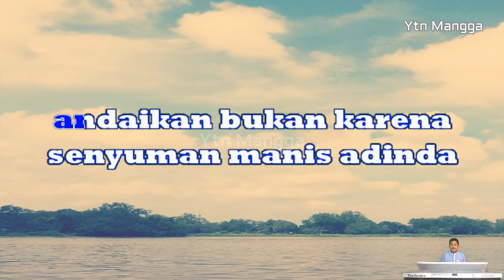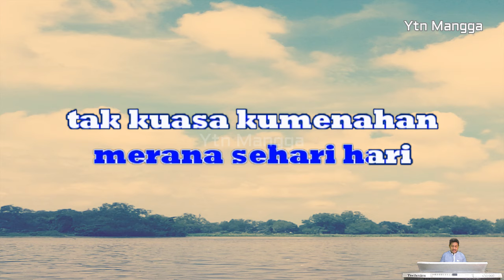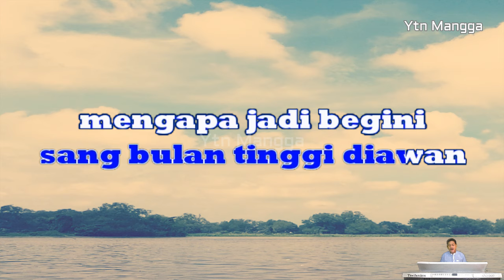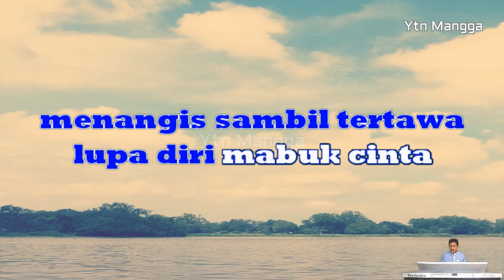Diam diam jatuh cinta karaoke D'lloyd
sebuah lagu berjudul Diam diam jatuh cinta karya cipta Zaenal Arifin dari album D'lloyd
kami hadirkan kembali dalam versi karaoke tanpa vokal. semoga dapat menghibur.

sehingga badan begini
karena hati tergoda
tak kusangka kan begini
diam diam jatuh hati

andaikan bukan karena
senyuman manis adinda
tak akan jadi begini
merana sehari hari

tak kuasa kumenahan
rasa kasih yang terpendam
mengapa jadi begini

apabila malam tiba
bergelora dalam dada
menangis sambil tertawa
lupa diri mabuk cinta

bagai pungguk merindukan
sang bulan tinggi diawan
mengapa jadi begini